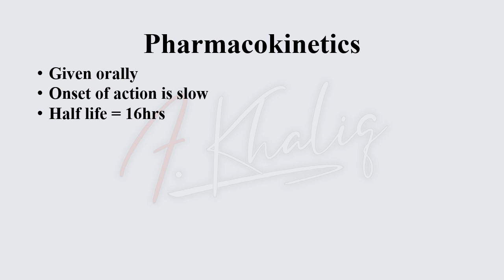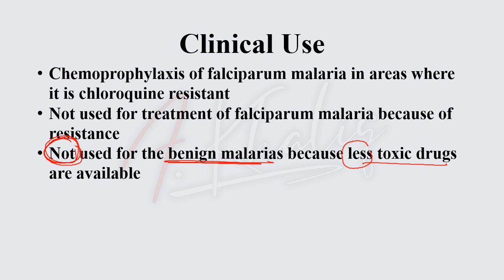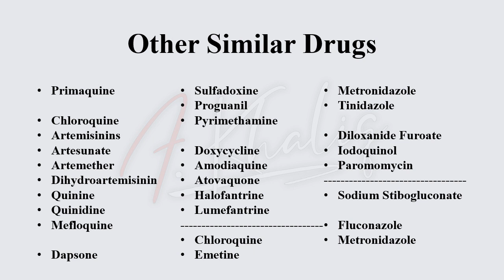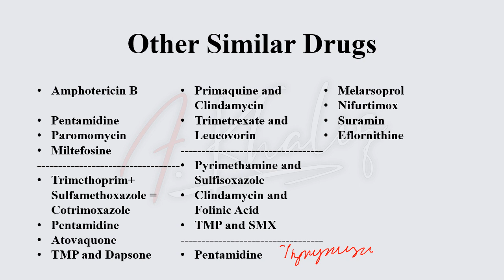Mefloquine- Anti-Protozoal Drugs (Cutting Down the Drugs Series)